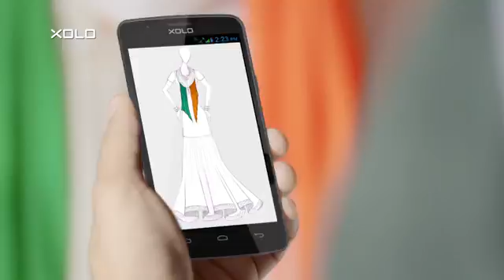XOLO One - Official TVC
Introducing XOLO One – “This One. For Everyone” with rich and elegant touch of leather. XOLO One is available in 6 different colors. Its 5MP Rear Camera with BSI Sensor lets you capture images even in low light. Carry this ONE and stand out from the crowd.

Top Features:
1. 8 GB ROM
2. 1 GB RAM
3. Leather Back Finish
4. 6 Colours
5. On-Cell IPS Display
6. 5MP Rear Camera with BSI Sensor
7. Quad Core
8. Upgradable to Android L